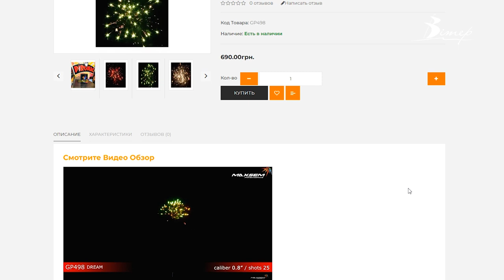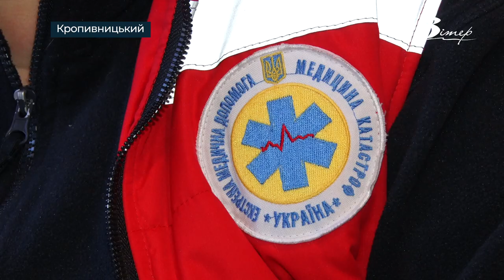Чи можна купити в Кропивницькому заборонені салюти та феєрверки? | телеканал Вітер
Перед новорічними святами на Кіровоградщині заборонили використовувати піротехнічні вироби під час війни. Журналісти CBN відправились на перевірку магазинів, які зазвичай продають такі товари. Чи дотримуються вони заборони, дивіться у сюжеті.